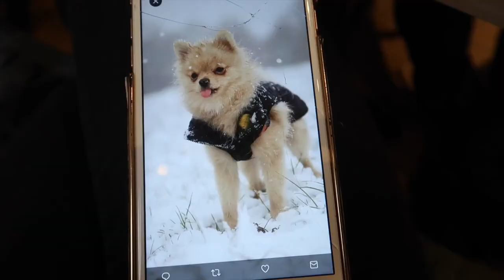THE BEST SNOW DAY IN LONDON & PUPPY'S FIRST SNOW!! | Vlogmas 7 | Katie KALANCHOE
It NEVER snows in London, so when it does, we call it a snow day and run to the nearest park to catch snowflakes on our tongues and throw snowballs!